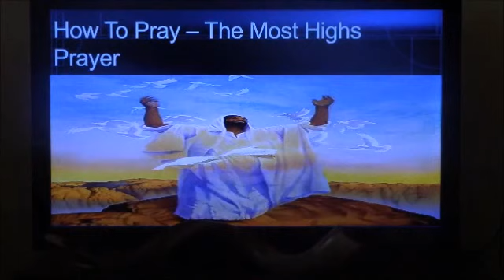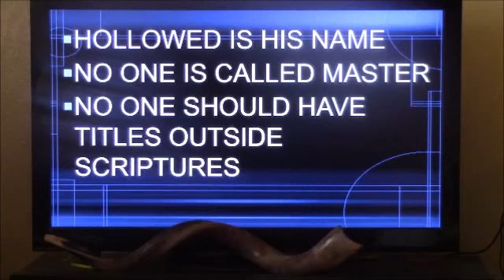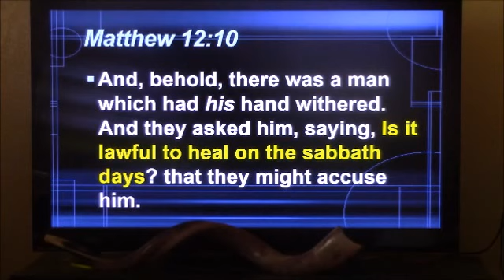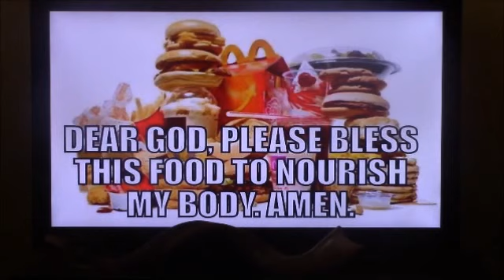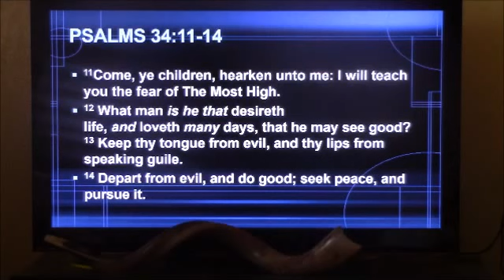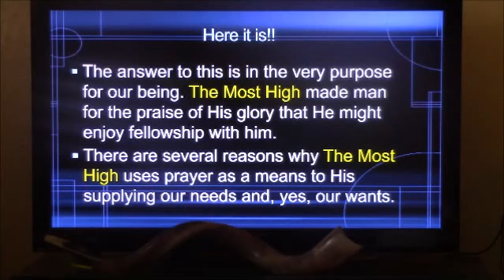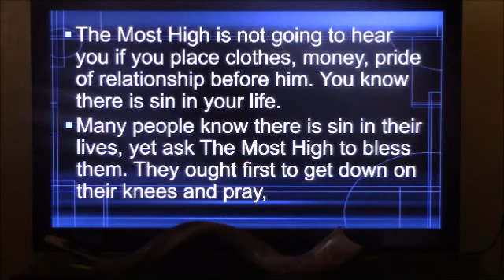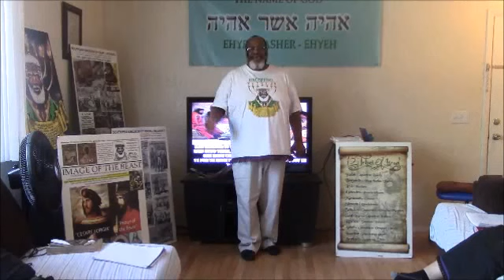The Right Way to Pray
Elder Yavin Rosen Israel teaches the true gospel. We teach healing, deliverance and are a Hebrew Israelite Ministry from the tribe of Judah, Our email is . All praises to EHYEH ASHER EHYEH our savior Yashaya the Christ.